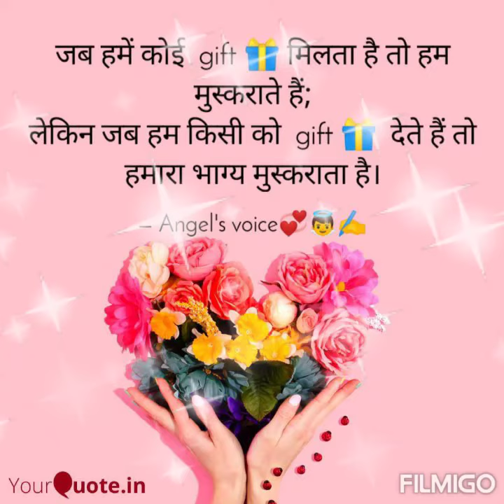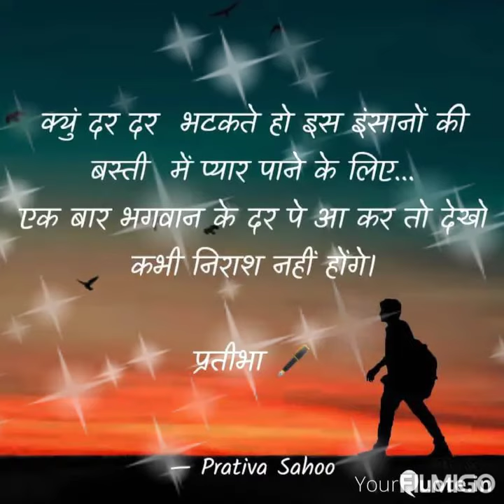Jaisa sochoge tum# motivational quotes#💕💖